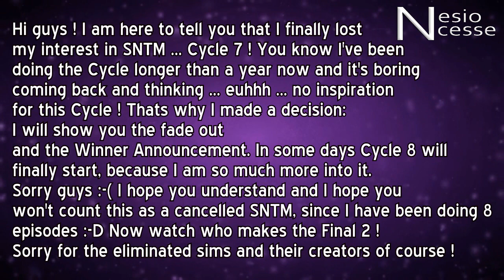SNTM Cycle 7 : Winner Announcement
! READ THIS !

*SPOILER IN COMMENTS*
*SPOILER IN COMMENTS*
*SPOILER IN COMMENTS*
*SPOILER IN COMMENTS*
*SPOILER IN COMMENTS*

I know this video is crappy, but I have to apoligize for my news. It's sad, because the girls in this cycle were very fierce, but working on a Cycle longer than 1 and half of a year, its ... boring !

So, congrats to the winner and the creator of course, but just a question: She will be counted as a winner right ? Like not from a cancelled SNTM ? I have to talk to asciisski if she will be added for V.I.P. Models

Hopefully you are as excited as I am xD